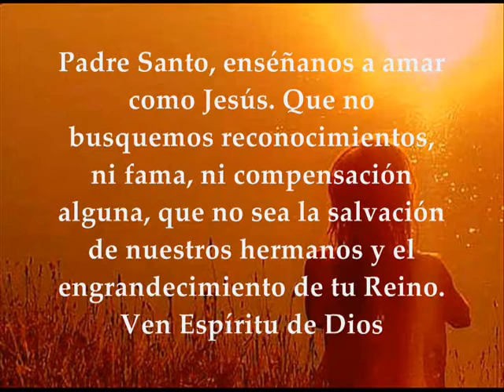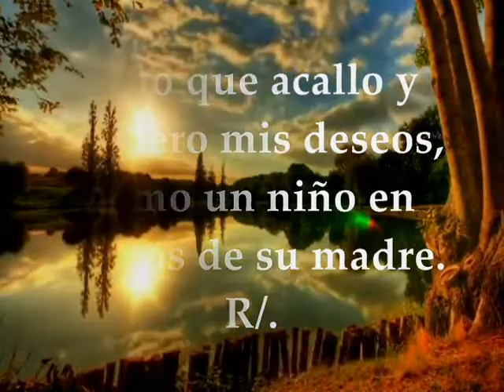Evangelio del día y lecturas | lunes 5 de noviembre de 2018 [ Lucas 14, 12-14 ]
Evangelio del día y lecturas lunes 5 de Noviembre de 2018 Semana XXXI Tiempo Ordinario Ciclo B Primera Lectura: De la carta del apóstol san pablo a los Filipenses 2,1-4 Salmo 130,1.2.3 R/. Guarda mi alma en la paz junto a ti, Señor Evangelio según San Lucas 14,12-14
Primera lectura
Lectura de la carta del apóstol san Pablo a los Filipenses 2,1-4: Si queréis darme el consuelo de Cristo y aliviarme con vuestro amor, si nos une el mismo Espíritu y tenéis entrañas compasivas, dadme esta gran alegría: manteneos unánimes y concordes con un mismo amor y un mismo sentir. No obréis por rivalidad ni por ostentación, dejaos guiar por la humildad y considerad siempre superiores a los demás. No os encerréis en vuestros intereses, sino buscad todos el interés de los demás. Palabra de Dios

Salmo 130,1.2.3
R/. Guarda mi alma en la paz junto a ti, Señor

Señor, mi corazón no es ambicioso,
ni mis ojos altaneros;
no pretendo grandezas
que superan mi capacidad. R/.

Sino que acallo y modero mis deseos,
como un niño en brazos de su madre. R/.

Espera Israel en el Señor
ahora y por siempre. R/.

Evangelio
Lectura del santo evangelio según san Lucas 14,12-14: En aquel tiempo, dijo Jesús a uno de los principales fariseos que lo había invitado: «Cuando des una comida o una cena, no invites a tus amigos, ni a tus hermanos, ni a tus parientes, ni a los vecinos ricos; porque corresponderán invitándote, y quedarás pagado. Cuando des un banquete, invita a pobres, lisiados, cojos y ciegos; dichoso tú, porque no pueden pagarte; te pagarán cuando resuciten los justos.» Palabra del Señor